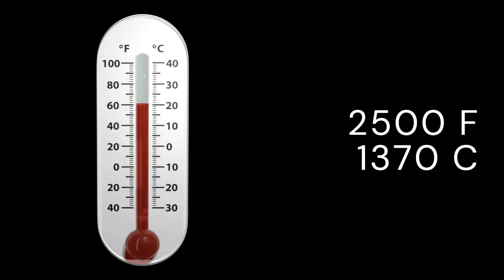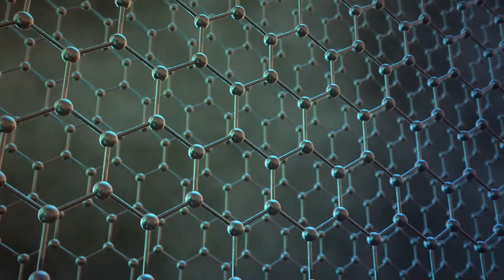Why Are Diamonds Extremely Expensive!? $100,000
This video teaches about diamonds. It explains interesting facts and properties about diamonds.